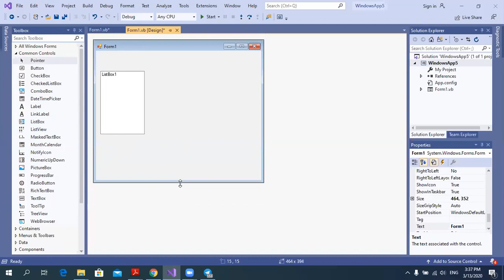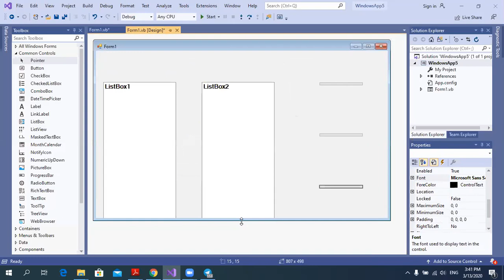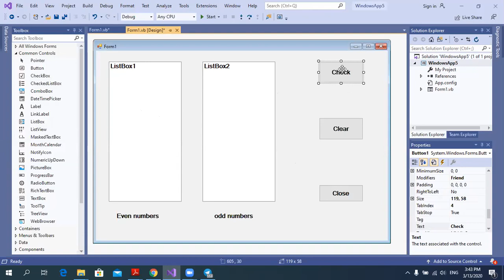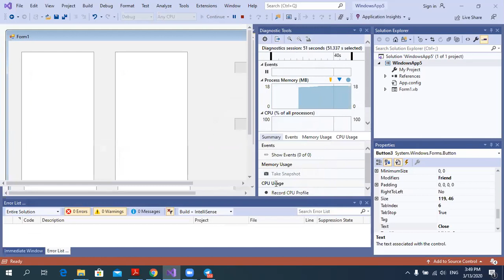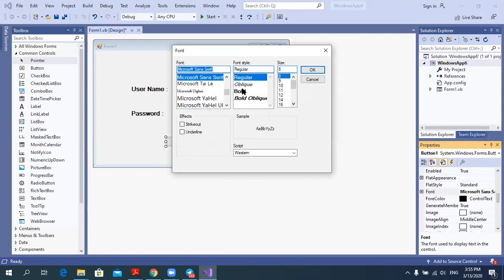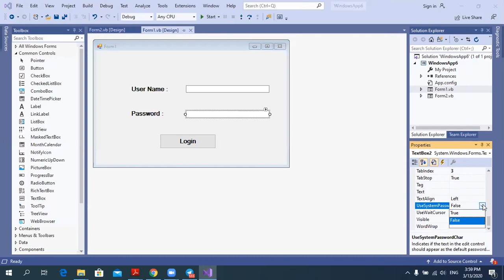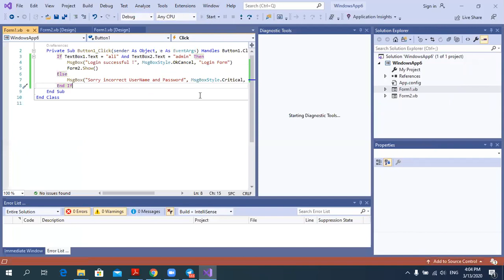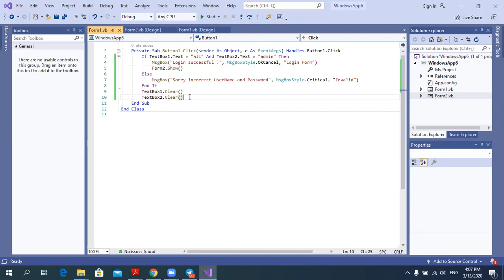List Box and simple login form in Visual Basic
هذا الفيديو من اعداد م.م زين العابدين علي مقدم لطلبة المرحلة الثالثة كلية التربية للعلوم الصرفة جامعة واسط قسم علوم الحاسبات
يتناول الفيديو Two programs
الاول عبارة عن برنامج يوضح الية عمل List Box عن طريق تطبيق برنامج يقوم باختبار عدد معين ياما فردي او زوجي
البرنامج الثاني هو عبارة عن Simple Login Form